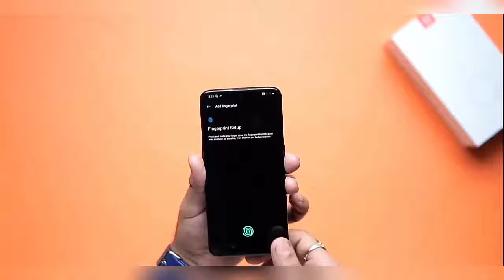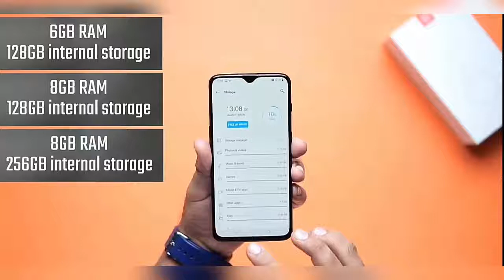OnePlus 6T unboxing in Hindi ! oneplus 6t in pakistan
OnePlus 6T unboxing Hindi